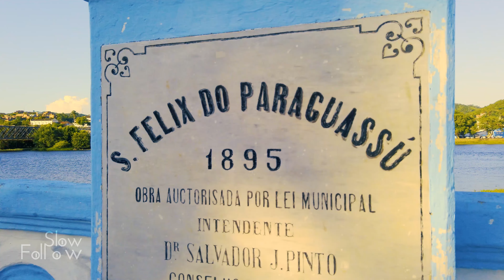As belezas do RIO PARAGUAÇU - SÃO FÉLIX e CACHOEIRA na Bahia - Brazil. 4k Experiência.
Duas das cidades mais históricas do Brasil.
Nossa caminhada começa nas margens do Rio Paraguaçu. Conhecido pela importância de transportes de alimentos e mercadoria por séculos. Hoje, mais para turismo.
Estamos em São Félix, cidade cultural do Brasil, cheia de igrejas e locais tombados.
Passamos pela ponte Dom Pedro II, clássica no transporte de mercadorias da região.
Chegamos a Cachoeira, berço da cultura baiana. Onde o samba de roda ainda é forte, com tradição em Festas e Festivais super importantes, como a Festa da Boa Morte e o FLICA.

Visitamos o centro de Cachoeira, conhecemos o pôr do sol na beira do rio.
Agradável e deliciosa visita. Experimentamos comidas típicas como Maniçoba e acarajé. Ansiosos por um retorno. Até breve a essa região especial.

Sugestões, deixem nos comentários...